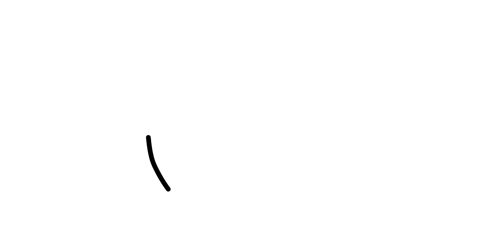moving line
umm a moving line